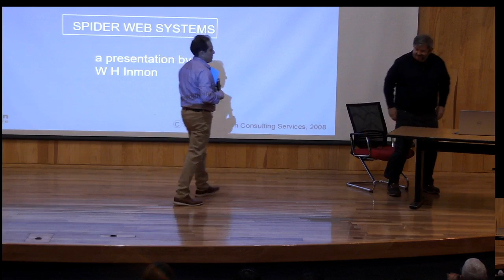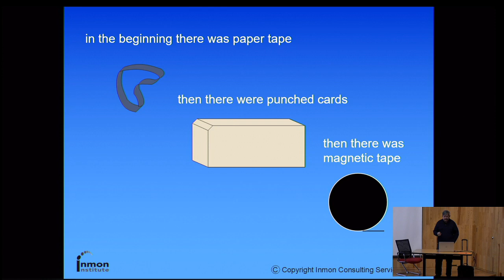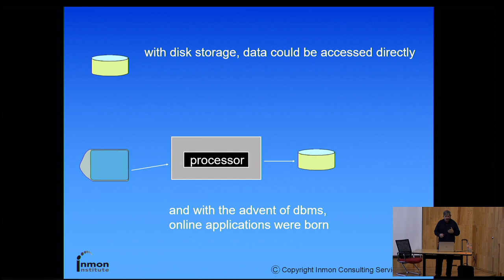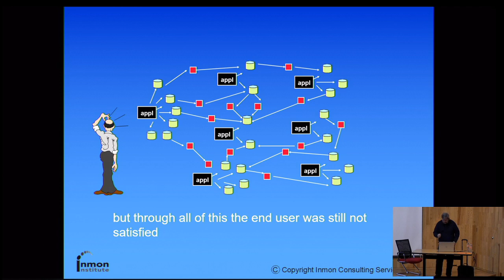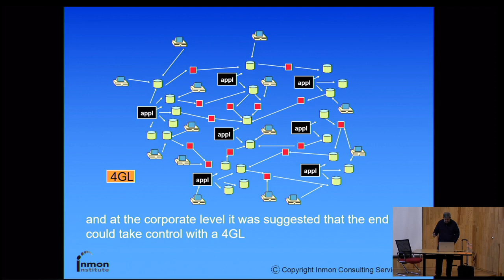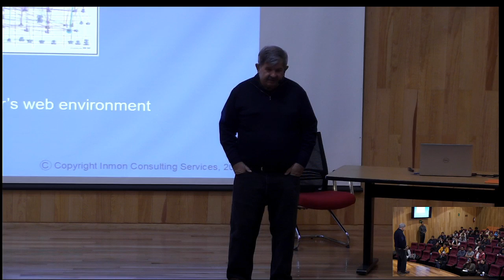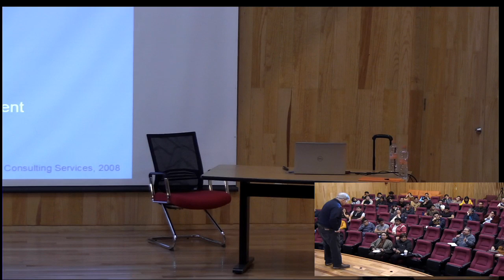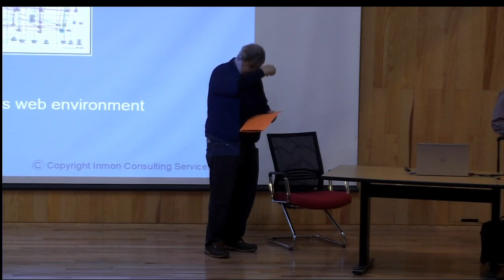“Seminarios de Computación CViCom 2019”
The evolution of Data Architecture
William H. (Bill) Inmon